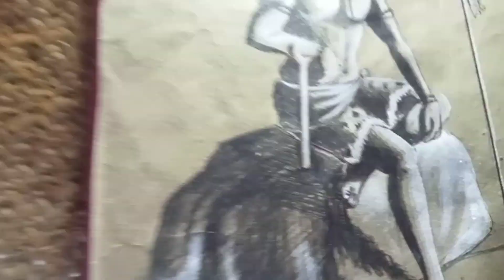light and shadow with lord Shiva/om nomoh shivaya /Shiva sambhu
Lord Shiva sambhu drawing
simple art
Used matterials : 10b pencil , black pen 🖋️, & fabrika colour.

art by kanak pandit